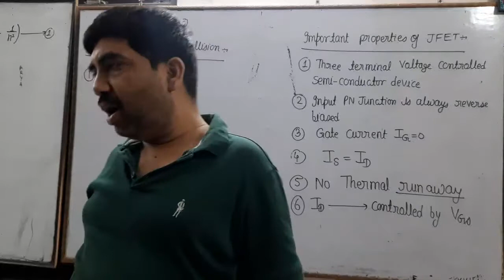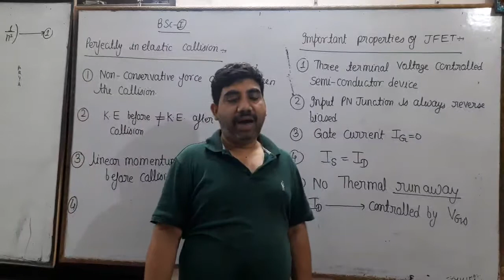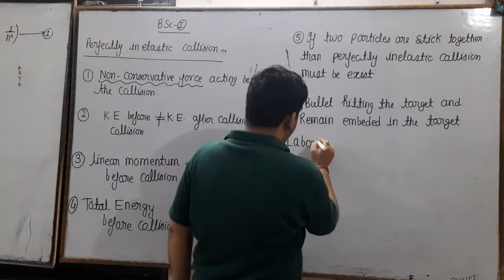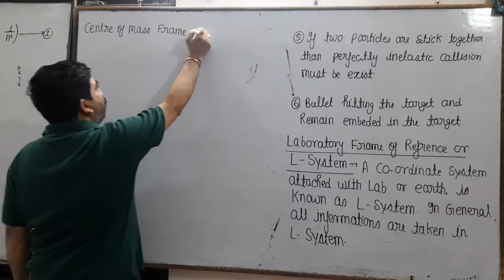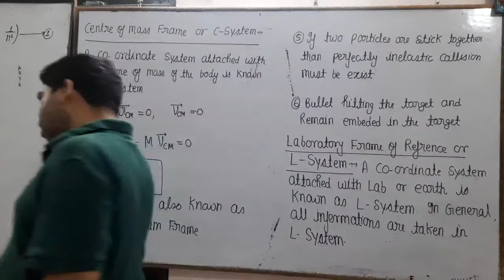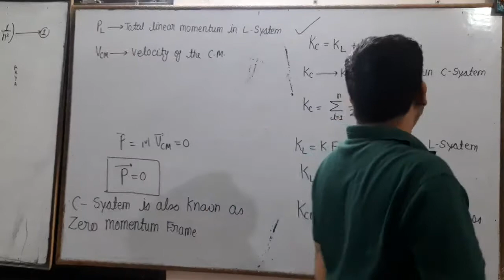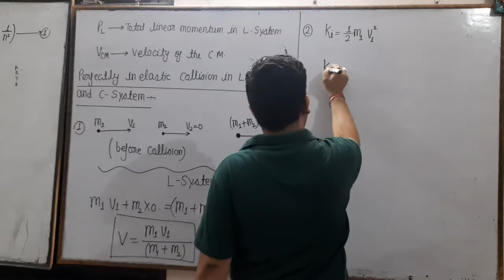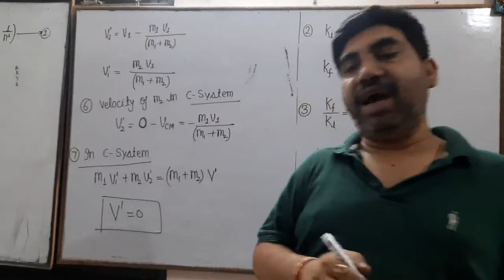perfectly inelastic collision